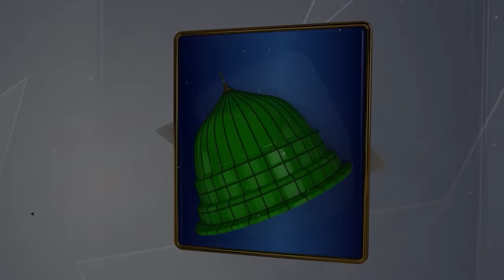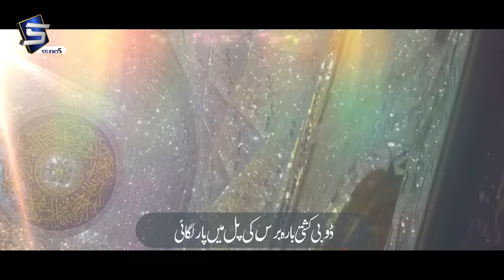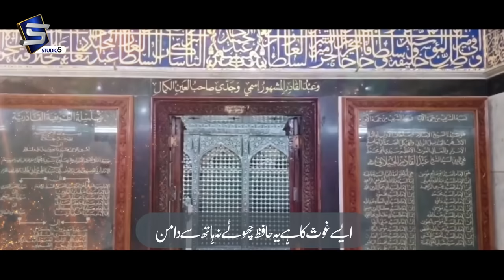New Manqabat 2022 | Ghous e azam ka darbar | Lyrical Islamic Video | Studio5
Title   : New Manqabat 2022 | Ghous e azam ka darbar allah allah kya kehna
Artist : Kashif Raza Noori
Label : Studio5